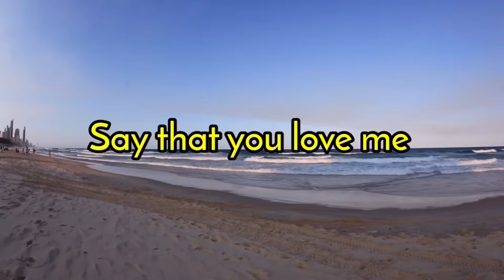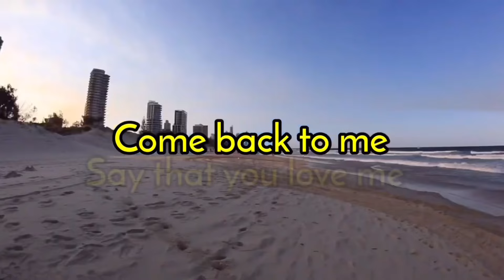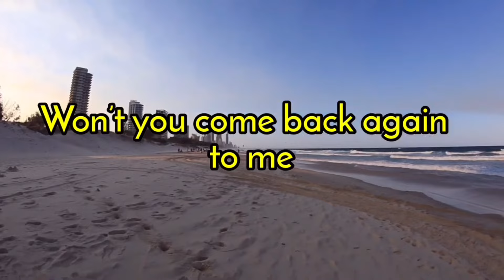I Miss You So - Eddie Peregrina | Lyca Javiertiz | Lyrics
I miss You So (Cover), sung by Me.